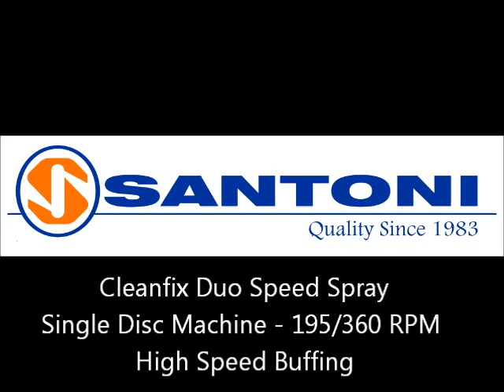Wooden Floor Buffing | High Speed Floor Buffing Machine | Cleanfix Duo Speed | Santoni India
Cleanfix-Swiss made quality,
In India exclusively by SANTONI.

This is a double speed single disc machine capable of

-Floor scrubbing
-Floor Polishing
-Ultra High Speed Buffing

Usable on all hard floors including marble, vitrified tile, kota stone, granite, wooden floors etc.